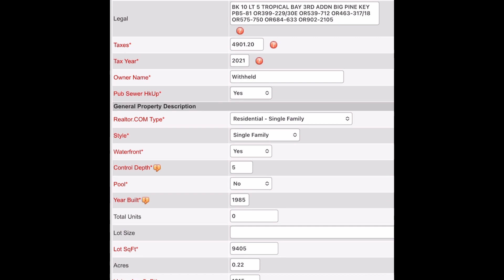How To: MLS Hack